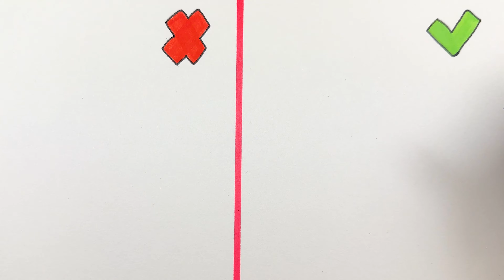Do vs Don't Drawing Tutorial Blenny - the New Jumpscares by Worm Gang from Joyville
Hi, Guys!
Today I drew a monster Blenny - the New Jumpscares by Worm Gang from Joyville.
Joyville is a game that is like a combination of Poppy Playtime and Garten of Banban. So Today You Will See How To Draw Wooly Bully the New Jumpscares from Joyville!